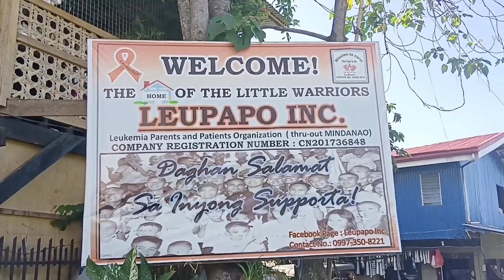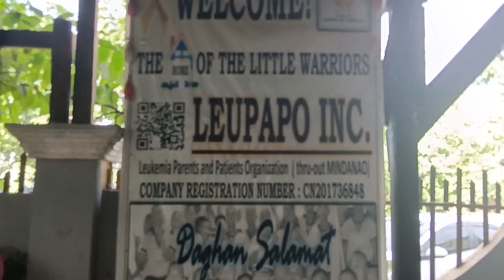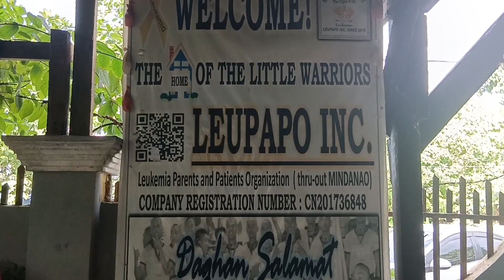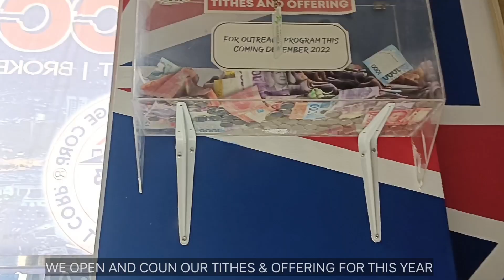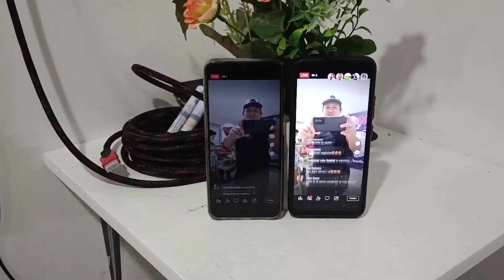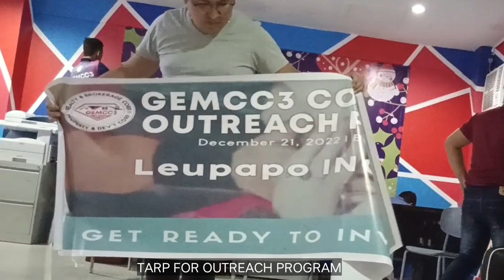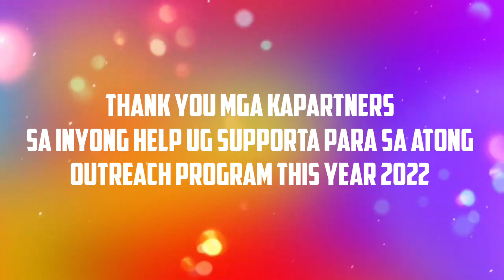Vlog 66: GEMCC3 Preparation sa Outreach Program (LEUPAPO INC.)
Sulod sa 6 ka bulan ug gumikan sa tabang and supports ug sa among Kapartners sa ilang TITHES and OFFERING malipayon ang GEMCC3 family mupaabot sa tabang ngadto sa among napili nga foundation " LEUPAPO INC." sa mga bata dunay cancer.

Atange ang sunod nga vlog sa adlaw sa among pagbisita.

Salamat sa inyong pagsupport sa akong vlog mga Kapartners.